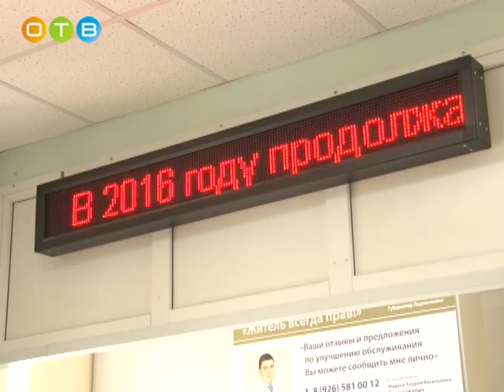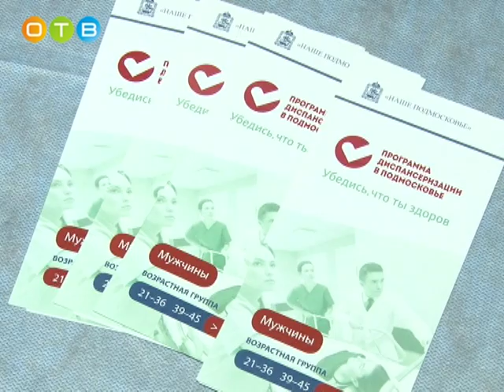В Одинцово прошел единый день диспансеризации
Здоровье нации – главная задача, которую ставит перед собой Минздрав. Диспансеризация дает возможность выявлять заболевания на ранних стадиях и быстро, а значит эффективно, начать лечение. Насколько внимательно жители Одинцовского района относятся к своему здоровью?